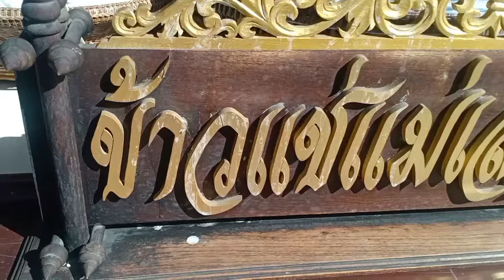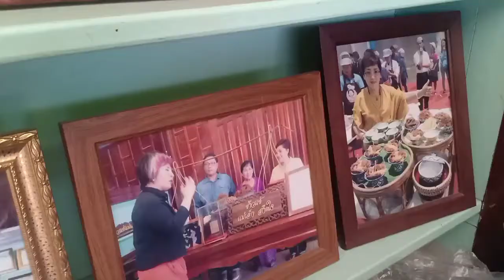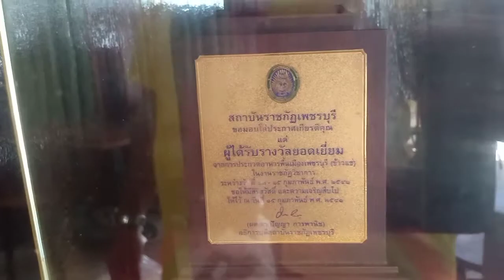ข้าวแช่เมืองเพชร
องการปรุงและรสชาติ เป็นอาหารที่มีอายุกว่า 200 ปีมาแล้ว และอยู่ยืนยาวมาจนปัจจุบัน นับว่าต้องมี “ของดี” อยู่ในตัว

ประวัติข้าวแช่

: ไม่รู้แน่ชัดว่าจากมอญหรือเพชรบุรี (คุณลุงชาลี เอี่ยมกระสินธุ์)

: ข้าวแช่มอญกับไทยมีความต่างกัน เพราะเมื่อข้าวแช่มอญเข้าไปอยู่ในรัั้วในวังจึงมีการประดิดประดอยปรุงแต่งมากขึ้น เหตุที่ปรากฎข้าวแช่ตำรับชาววังที่เมืองเพชร ก็เป็นเพราะเจ้าจอมมารดากลิ่นในรัชกาลที่ 4 ซึ่งเป็นสุภาพสตรีชาวมอญ ได้ตามเสด็จฯเมืองเพชรบุรี และได้ปรุงข้าวแช่มอญที่มีการแปลงขึ้นใหม่ถวายนั่นเอง (คุณสุกัญญา เบาเนิด)

ชื่อข้าวแช่

: ข้าวแช่แบบมอญเรียกว่า “เปิงซะกราน” แปลว่า ข้าวสงกรานต์ (คุณสุกัญญา เบาเนิด)

น้ำข้าวแช่

: สมัยก่อนใช้น้ำฝนใส่ในโถดินเผา เก็บไว้ในที่ร่มและเย็นชื้น เช่นใต้บันไดเรือน จนเกิดไอน้ำรื้นๆ ขึ้นมาจับผิวโถก็จัดว่าเย็นใช้ได้ (คุณหญิงเต็มสิริ บุณยสิงห์)

: ใช้ดอกชมนาดทำน้ำดอกไม้สดจะถือว่าเป็นที่สุด เพราะมีกลิ่นหอมเหมือนใบเตยผสมข้าวใหม่ กลิ่นจะออกเป็นของกินกว่าดอกไม้อื่น หากใช้กุหลาบมอญ จะต้องเป็นกุหลาบมอญสีชมพูเท่านั้น เพราะมีกลิ่นหอม สีแดงไม่มีกลิ่น (หม่อมหลวงเนื่อง นิลรัตน์)

: ถ้าไม่มีให้ใช้ดอกมะลิที่ห้ามปลิดก้าน เพราะจะทำให้น้ำขุ่น ดำ จากยางมะลิ ไม่ใสสะอาด ลงลอยให้ดอกหงายขึ้น อย่าคว่ำ (คุณชาลี อมาตยกุล)

: จุดเทียนอบใส่จอกเตรียมไว้ เผาไส้เทียนจนได้ที่แล้วดับเสีย ปล่อยให้ควันลอยเป็นกลุ่ม แล้วรีบนำจอกนั้นลงลอยในน้ำ ปิดฝาโถให้สนิท (อาจารย์สมศรี กุสุมลนันทน์)

: ผู้ใหญ่บอกว่าเวลานำดอกไม้ลงลอยน้ำต้องกลั้นใจไว้ด้วย กลิ่นดอกไม้จะแรงขึ้นเป็น 3 เท่า..เคยลองไม่กลั้นใจ กลิ่นดอกไม้ในน้ำก็ยังหอมแรงหอมรื่นเหมือนเดิม^^ (คุณชาลี อมาตยกุล)

: อย่าปล่อยดอกไม้ที่ลอยแล้วไว้ข้ามคืน เพราะดอกไม้จะสำลักน้ำ น้ำจะมีกลิ่นเปรี้ยว ทิ้งไว้เพียงค่อนคืนแล้วจึงช้อนออก แต่ถ้าน้ำเหลือสามารถร่ำแบบนี้ต่อไปได้ในคืนต่อๆ มา (คุณชาลี อมาตยกุล)

: น้ำข้าวแช่ตำรับพระวิมาดาฯ มีเคล็ดลับทำให้น้ำข้าวแช่ชื่นใจขึ้นไปอีก คือ ใส่พิมเสนกับหญ้าฝรั่นบดละเอียดด้วยโกร่งบดยาอย่างละ 1 หยิบมือลงไปละลายในน้ำ นอกเหนือจากการร่ำด้วยดอกไม้และเทียนอบตามปกติ (หม่อมหลวงเนื่อง นิลรัตน์)